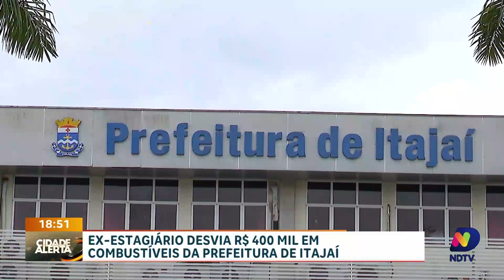Ex-estagiário é preso por desviar R$400 mil em combustíveis da Prefeitura de Itajaí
Um ex-estagiário da Prefeitura de Itajaí foi preso em flagrante após ser descoberto desviando uma quantia significativa, estimada em R$ 400 mil, em combustíveis. O caso surpreendeu autoridades locais e levanta questões sobre a segurança dos controles internos da administração pública. Confira.